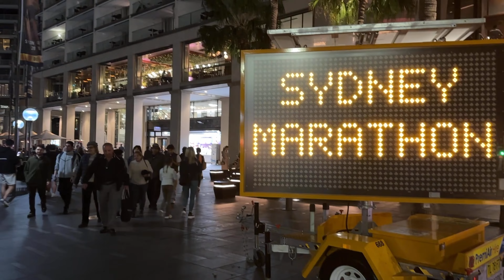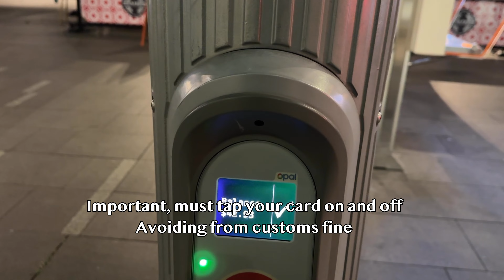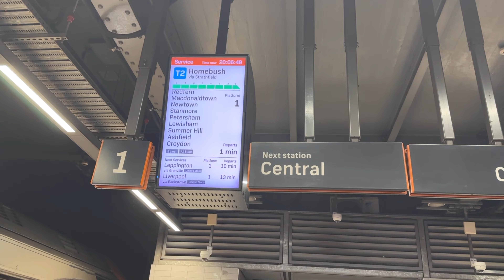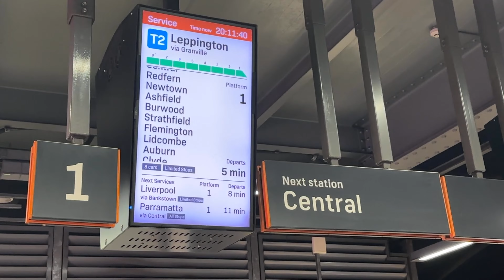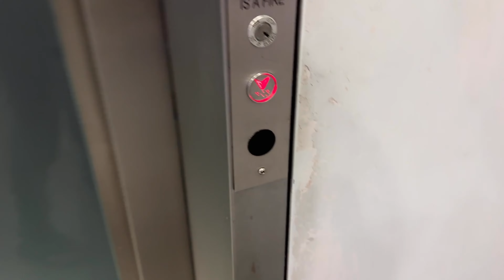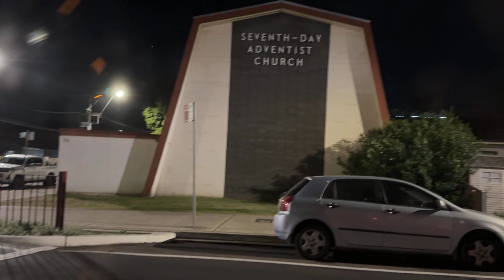Snapper fillet Circle Quay